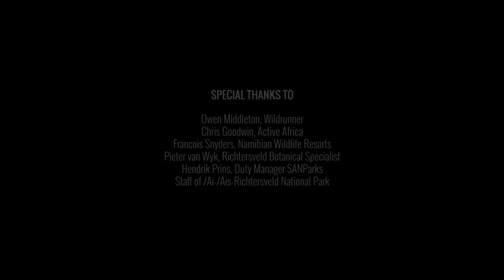7 Deserts Run | Episode 5 | The Richtersveld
"Our biggest problem is that we don't include ourselves in nature. We exclude ourselves as something different from nature and we're not. We're part of nature. That is the loss of us as humans. We're missing out the joy of what it should be like to live on earth. "

Leg 5 of the 7 Deserts Run took us to one of the oldest deserts on earth where we explored how life has adapted to survive in extremely harsh conditions. Perhaps, if our water crisis continues the way it is, we need to be prepared that we also might have to adapt to living in these kinds of environments. ‪